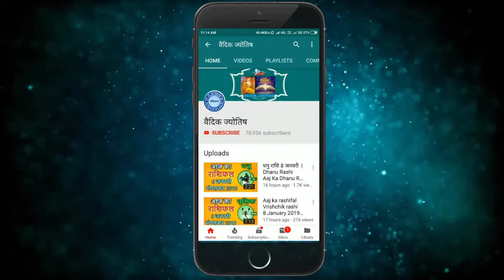मिथुन राशिफल 12 अक्टूबर 2024 | Mithun Rashi 12 October 2024 | Aaj Ka Mithun Rashifal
Gemini Horoscope 12 October 2024
Mithun Dainik Rashifal 12 October 2024
Aaj Ka Rashifal
Todays Horoscope

12 tarikh ki Mithun rashi
12  October Mithun rashi
Mithun rashi October 2024
Dainik Rashifal
Horoscope Astrology
Horoscope In Hindi
Vedic Astrology

12   अक्टूबर   मिथुन राशि
आज का राशिफल मिथुन राशि
मिथुन राशिफल

12 february Mithun rashi aaj ka rashifal